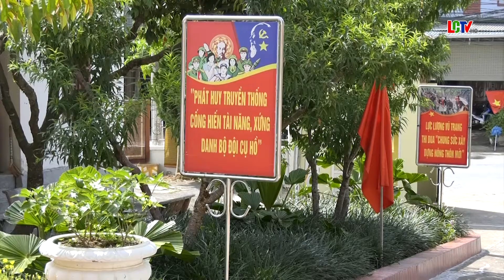Ban chỉ huy quân sự huyện Lang Chánh, Xây dựng đơn vị chính quy, xanh, sạch, đẹp